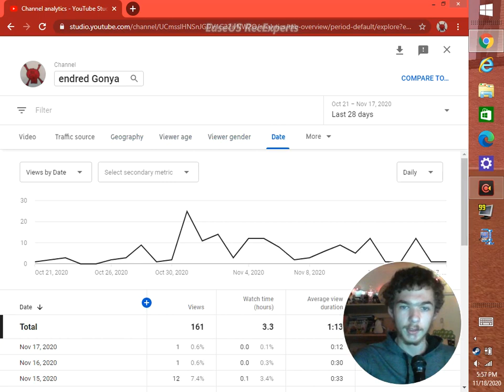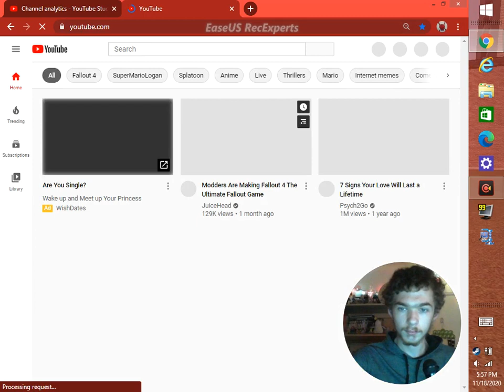my channle statistics 2020